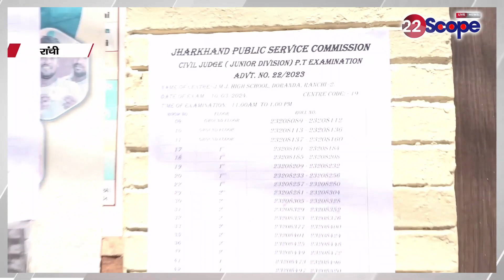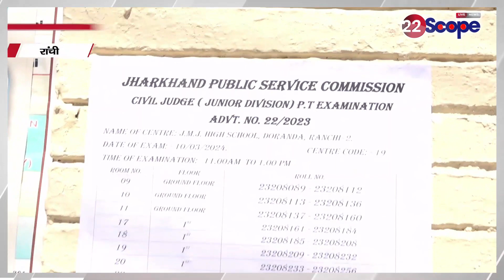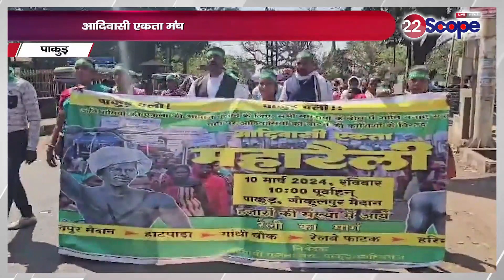झारखंंड से जुड़ी दिनभर की मुख्य खबरें | Jharkhand News | Today News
Main news of the day related to Jharkhand. Jharkhand News | Today News
About Channel:
22Scope is a leading digital media platform of Jharkhand & Bihar. We are highly reliable and most trusted for political news, sports news, educational news, etc.

22Scope Live TV | 22 Scope | Hindi News | 22 Scope लाइव

CHANNEL AVAILABLE
JIO TV SETTOP BOX Channel No - 1475
VI
ROCK TV